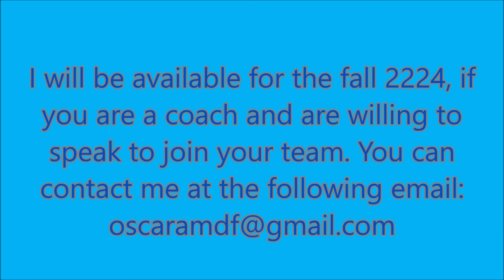Oscar Matinez Tennis Video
Date of birth: 01/06/2006  Age: 15 years old
Height: 5,8     UTR: 10.43
Born: La Guaira Venezuela
I will be available for the fall 2224, if you are a coach and are willing to